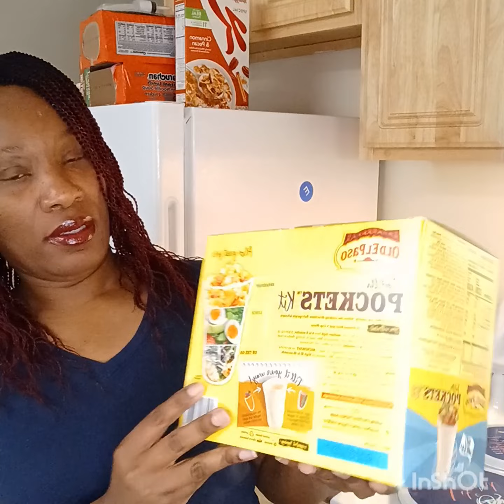Chicken Tacos 🌮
I used my leftover crockpot  chicken. I rinsed and pulled the chicken off the bone. It was 1 thigh and four legs. Then I added that chicken, half cup of water and half pack of taco seasoning to the crockpot on low.  Just to reheat and let the seasoning marinate.